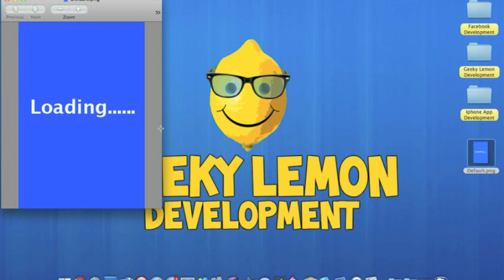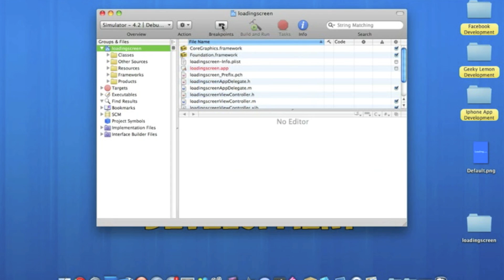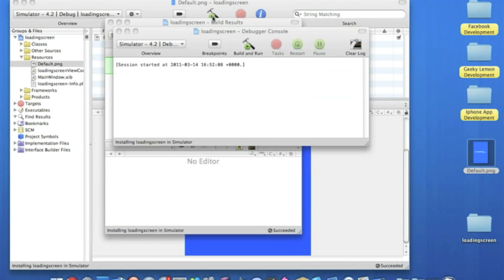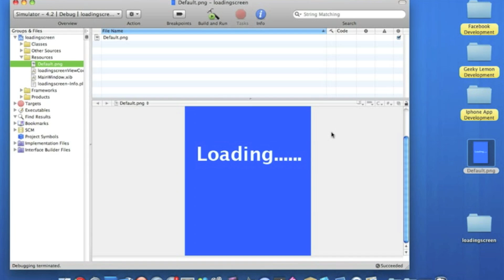XCode Tutorial Loading Screen - Geeky Lemon Development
Hey guys in this tutorial i will be showing you how to create a counting timer i hope this help you out in your projects and if there anyway you think i can improve my tutorials or want to request one just tell me via comment or pm and subscribe

please leave feedback on how i can improve my tutorials for everyone and suggest what tutorials i can do next for you :)